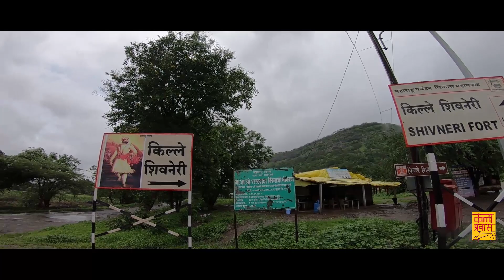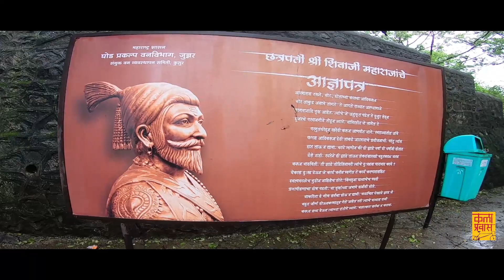EP:05 ,Shivneri Fort: Kala pravas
Shivneri fort, one of the most important fort in Maharashtra. this fort is more important because great king chhatrapati Shivaji Maharaja born here.It was highly secured fort .it is a 105km away from Pune city. located at Junnar.